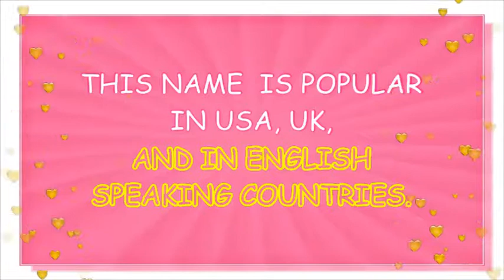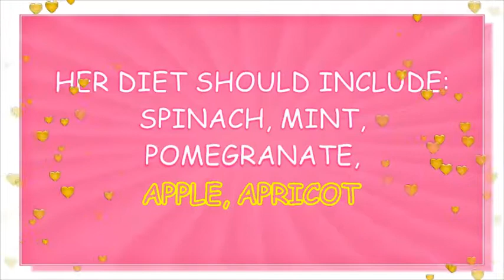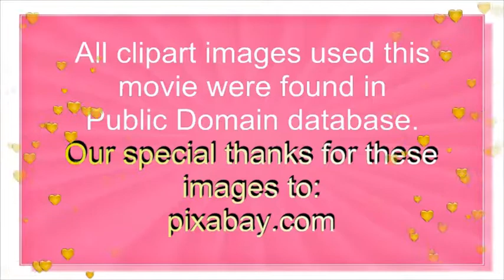MEANING OF THE NAME IZABELLA WITH FUN FACTS, HOROSCOPE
Meaning of the name  Izabella. What is the meaning of the baby name Izabella?
Izabella is  the name for a baby girl. It originates from the Hebrew word, which means “ pledged to God”.  Name  Izabella is popular  in USA, United Kingdom,  Scotland, Ireland and in other English speaking countries.  It is also quite often used in Australia, New Zealand and Canada. Name Izabella is also popular  in Germany, Italy, Poland, Sweden, France, Netherlands, Scandinavian countries. Other forms of this name are quite often used  in Belgium,  Russia, Poland, Spain, Sweden, Brazil, Chile, Mexico. Name Izabella is a N#261  name in USA.  This name is also quite popular in England where it was a N#359  in 2016. Name Izabella is a N#359  name  in England(in 2016).
Famous bearers of this name are:
Izabella Scorupco, Polish-Swedish actress
Izabella Tovar, reality TV personality from "16 and Pregnant"
Izabella Miko, Polish actress
Izabella Frezzo, American athlete, YouTube star
Izabella Wentz, YouTube star, lifestyle vlogger
Do you want to know what are the lucky colors of clothes and the lucky days for a person with the name  Izabella? What are the lucky jewels for this  boy? Then you are in the right place. We present  Izabella name horoscope. We have created a horoscope for the baby name  Izabella. This horoscope is based on numerology – an old system that associates the letters of the name with the numbers. This numerology system may also sometimes be called nameology. This system believes, that every letter in the name can tell something about your character and may help you to find out the best skills for you to exceed in. We think that this system may be of some help for every person. Especially, if you want to have some insights into the certain personality traits, that may be influenced by the sounds and letters of this particular name. That is why we made this movie- horoscope. We also hope that such insights may be of some help during your pregnancy while in choosing a perfect name for your baby, finding a perfect gift for your bundle of joy, or simply choosing the colors for your baby’s clothes, toys, nursery, jewels, or furniture.  In this particular horoscope you will find what professions may be lucky for  Izabella, what flowers will make or her happy, what are her lucky gems, and so much more.  You will be surprised, to see what a special person  Izabella  is.  We hope that this name horoscope will give you some insights about the meaning of this wonderful and beautiful vintage name. We also hope that our movie will give you the answers to almost all the questions about this name in particular. We collected fun facts about this name and analyzed it with the help of numerology system.  In this movie you will find numerological analysis of the baby name  Izabella  and you will also see what personality traits letters and sounds of this name may enforce.
We are waiting for your comments too.  Your suggestions and comments are much appreciated and welcomed. We aim to post new videos about the names.